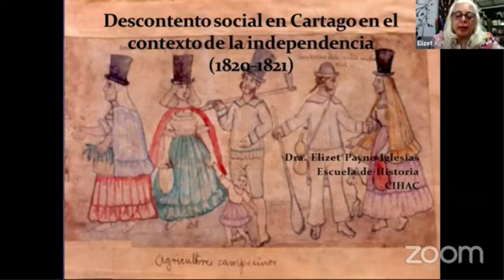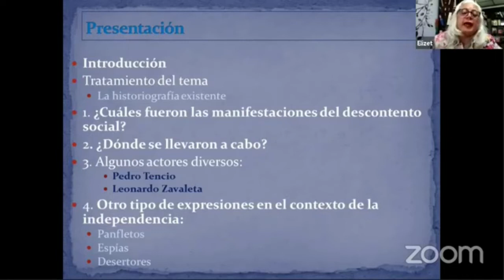Poder y descontento social en la Costa Rica de la independencia: 1821-1931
La Biblioteca Nacional y la Academia de Geografía e Historia de Costa Rica, se complacen en presentar la conferencia "Poder y descontento social en la Costa Rica de la independencia: 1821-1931", por la Dra. Elizet Payne Iglesias, Profesora e Investigadora de la Universidad de Costa Rica.

Esta es la tercera actividad del ciclo de conferencias y conversatorios La diversidad cultural en la conformación de Costa Rica que continuará durante el 2021.

Esta actividad fue realizada el 20 de mayo del año 2021 a las 4:00 p.m.